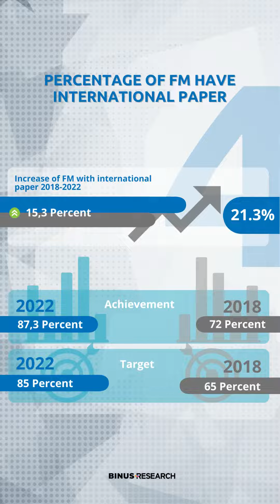Top Ten Best Achievements Research and Technology Transfer 2018-2023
Under the leadership of Prof. Dr. Tirta Nugraha Mursitama, Ph.D., as Vice Rector of Research and Technology Transfer, in an era driven by innovation, Research and Technology Transfer play a pivotal role in shaping the progress of nations and institutions. Binus University, a prominent name in the Indonesian education landscape, has undertaken an impressive journey towards realizing its vision of fostering and empowering society through high-impact research, technology, and innovation. With a strong commitment to its mission, Binus University has achieved remarkable milestones from 2018 to 2023 that reflect its dedication to advancing knowledge, driving innovation, and contributing to the betterment of society.

In line with its vision and mission, Binus University's achievements from 2018 to 2023 reflect a commitment to fostering innovation, advancing knowledge, and empowering society through research and technology transfer. By embracing a global perspective, nurturing interdisciplinary collaboration, and translating research into tangible solutions, the university exemplifies the transformative potential of education, research, and innovation. As Binus University continues to march forward, its legacy of research excellence will undoubtedly leave an indelible mark on the Indonesian and global landscape.